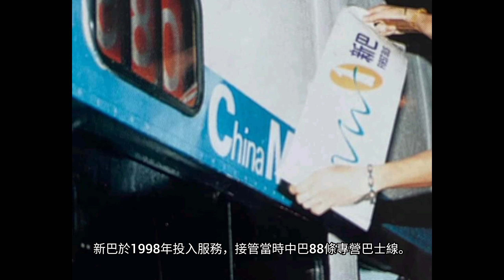［永別了😭 • 最後新巴系列最終將1］ 再見新巴紀錄片 Goodbye NWFB Documentary